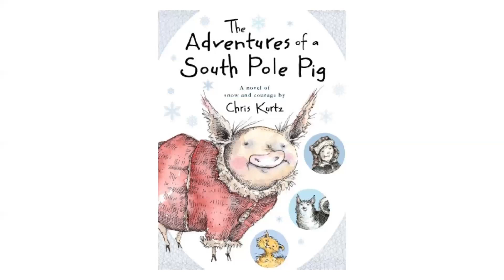The Adventures of a South Pole Pig--Chapter 35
MES One School, One Book
The Adventures of a South Pole Pig
Chapter 35
Read by:  Mrs. Hale